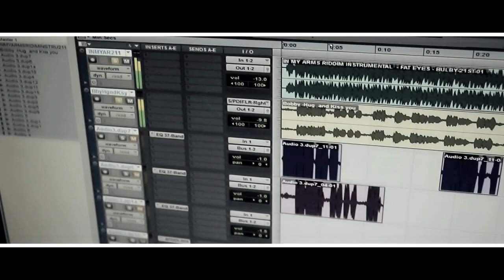Bobby - Kenke (VIDEO OFICIAL)